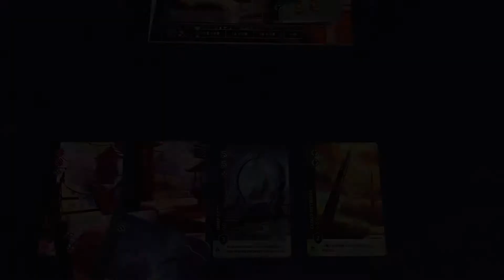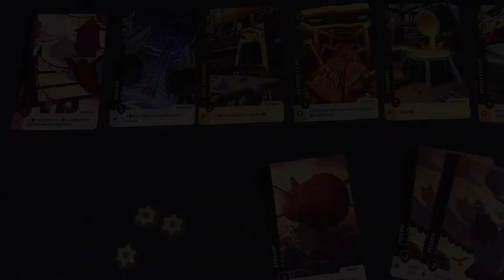Skyward: Trailer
After centuries of turmoil, four realms that have been in conflict for generations, have finally put aside their differences and agreed to work together to build a better tomorrow. As a symbol of commitment to this newfound alliance, the four factions agree to construct a new city together. A location where the borders of the four realms intersect is selected as the home for world’s first airborne city, Skyward.